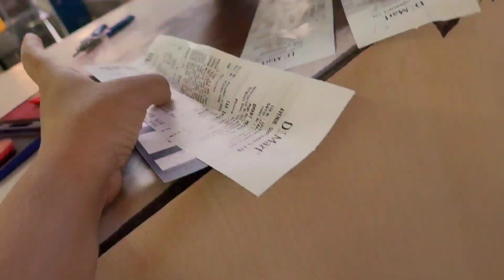Mini vlog Shopping 🛍️🛒😂😂😂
@100purereaction  DMart shopping